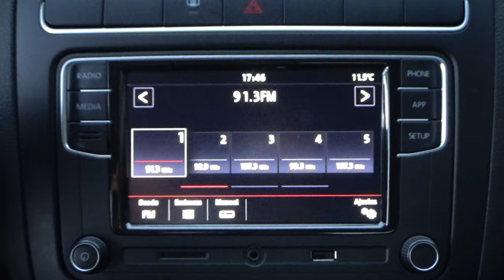Volkswagen / Vento / 2020 - 11193